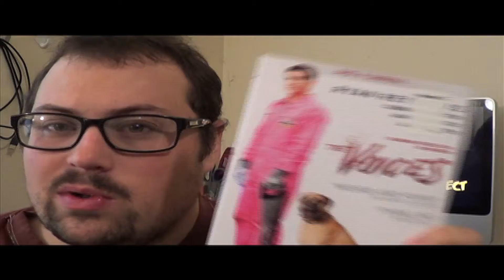TTN Presents: The Voices (Day 3) and Dream Warriors (Day 4)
Max doubles up for day 3 and 4 with the Ryan Reynolds in the Voices and as well the 3rd installment in the A nightmare on Elm Street films.